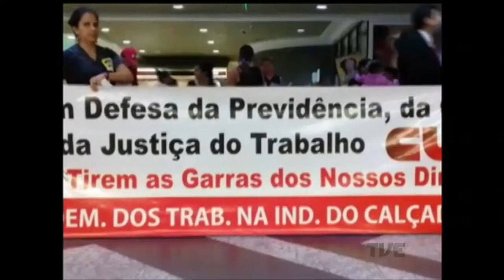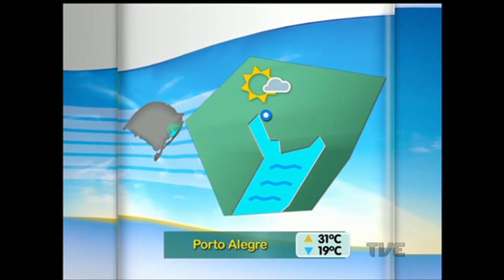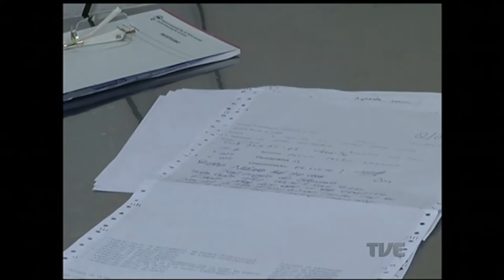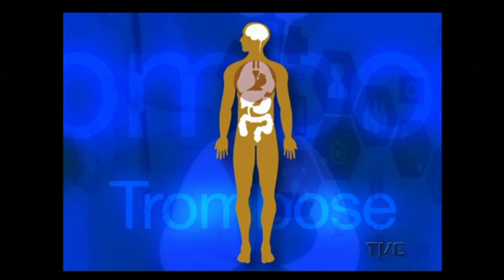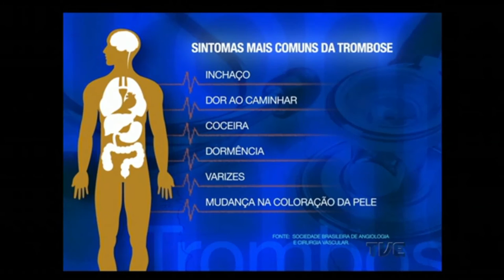Canal Aberto | TVE - 7/3/17